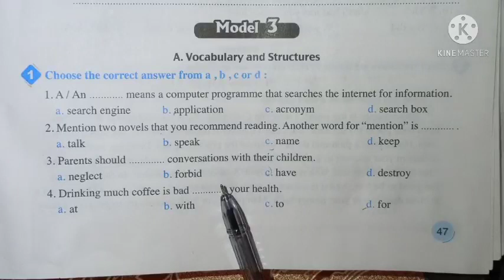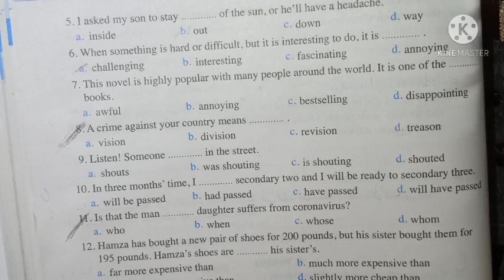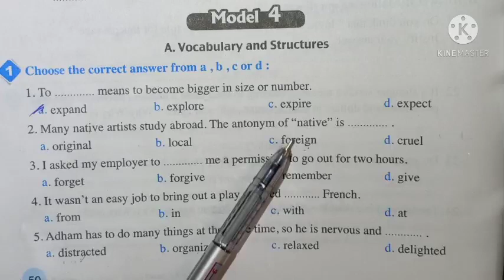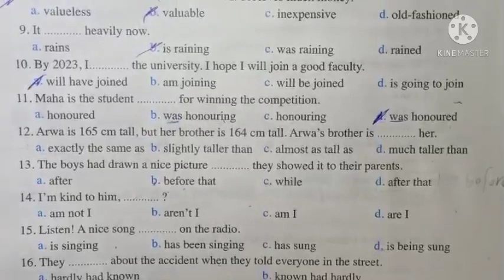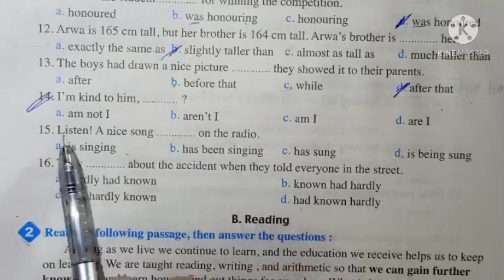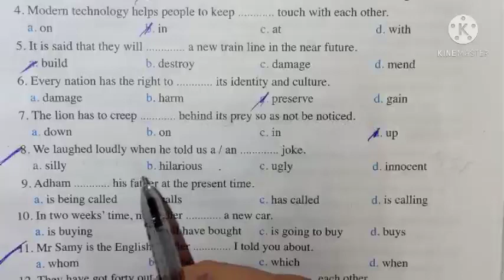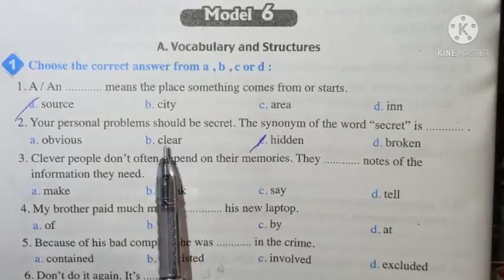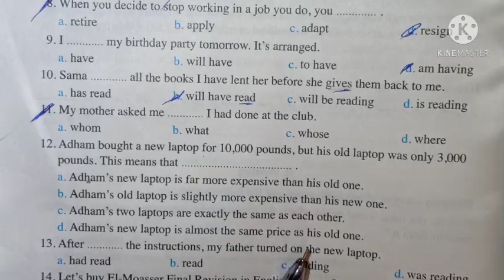مراجعة ليلة الامتحان انجليزي تانية ثانوى الترم الثاني_2021_امتحان ابريل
حل 55 سؤال لغة إنجليزية تانية ثانوى الترم الثاني 2021
خلاص بمتحان ابريل يونت 7,8,9,10
للاشتراك في القناه 🙂 ومتابعه باقي الحلقات

بالتوفيق للجميع 😊
جروب تلجرام
افهم مع المايسترو 🤠